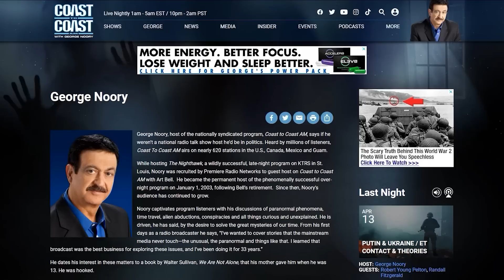Eden Conspiracy: Ancient Memories of E.T. Contact & the Bible before God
@COASTTOCOASTAMOFFICIAL Paul Anthony Wallis is an author of books on spirituality and mysticism and researches the world's mythologies, biblical texts, and ancient ET contact. In his new book, The Eden Conspiracy he argued that the Hebrew scriptures, what Christians call the Old Testament, was originally not about worshiping and obeying God-- it related to ET contact with our ancestors